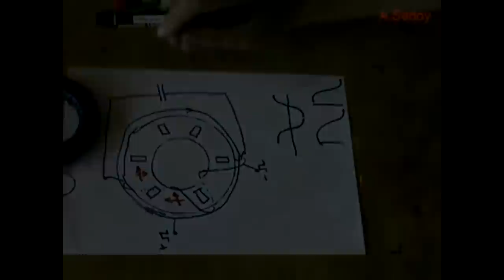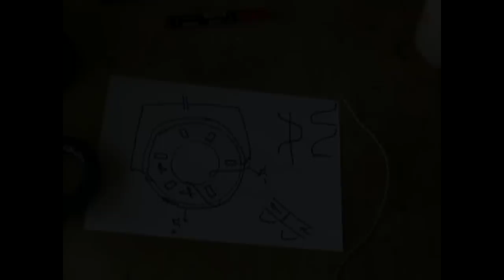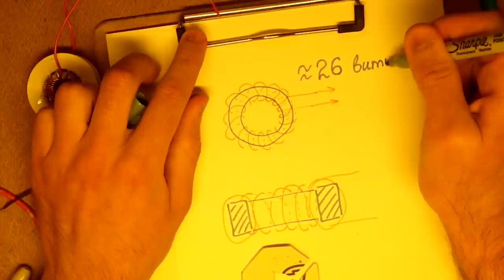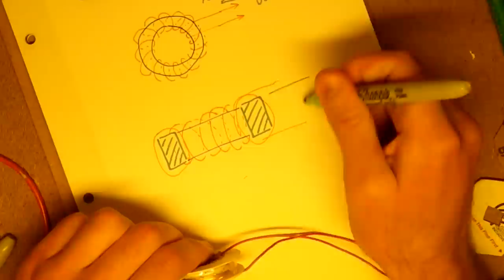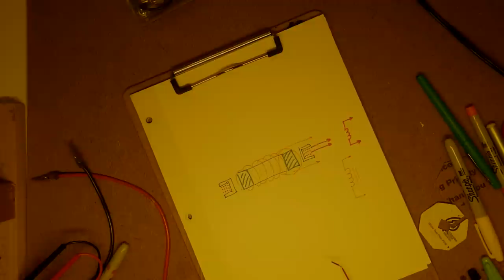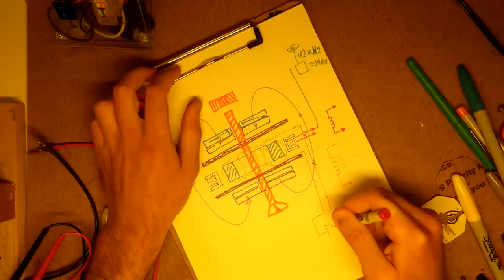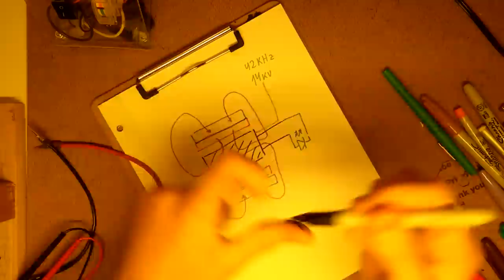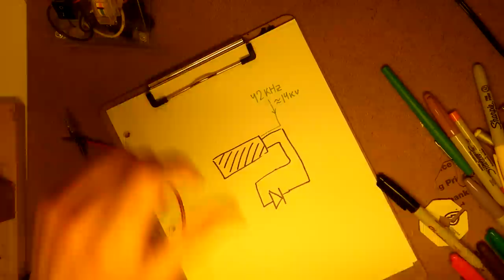Эксперимент №2 - опыт с катушками и однопроводным электричесвтом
Опыт по мотивам видеоклипа
"Чудеса свободной энергии часть 6. Встреча с А.Мишиным."
Я проверял понятие "закручивание магнитного поля"
Эксперимент с катушками и светодиодом не совсем удался - сгорела катушка.

Простите мне занудство. Я только учусь снимать опыты и пояснять. Я буду стараться монтировать короткие и хорошо поясненные фильмы. Это, по сути, мой первый фильм.

В последствии я озвучу фильм и по-английски.